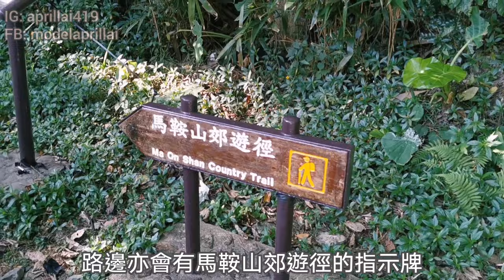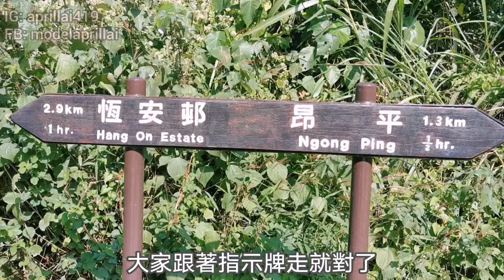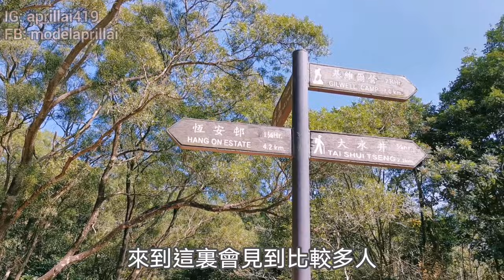【香港行山好去處】昂平大草原| 行山路徑靚景| 容易輕鬆| 無敵美景| 老少咸宜| 免費停車場| 自駕行山| 西貢| 香港疫情| 親子好去處| 香港打卡| April Lai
今次想同大家一齊行山，最近天氣轉涼，天氣亦都好好，想遠離人群最好活動就是行山!
我們今次的目的地就是昂平大草原~
如果大家想行山, 又不想走得太辛苦, 風景又要美的話,這條行山路徑也是不錯的選擇!

【香港隱世秘密森林】容易行| 竹林隧道| 藤王| 百年古藤| 梅子林 神秘古村| 陽元石| 西貢茅坪